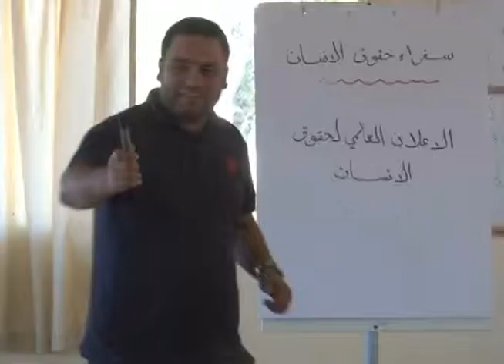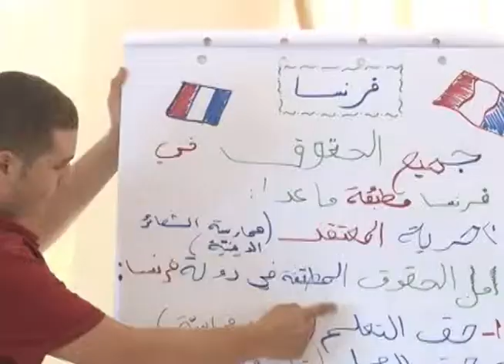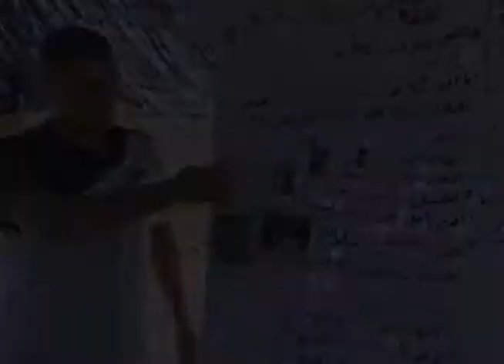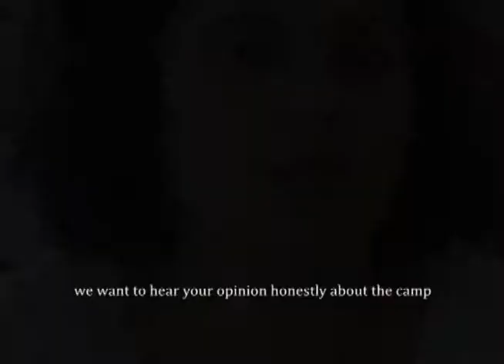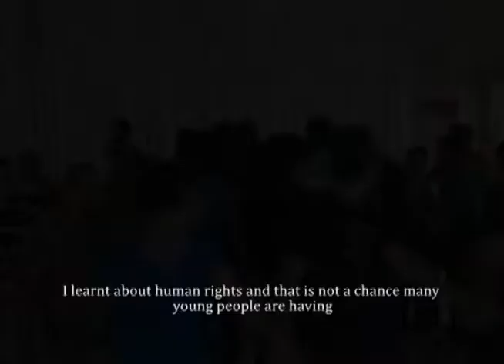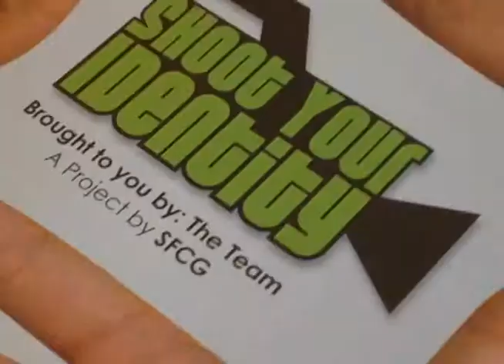Part 2 - Human Rights Ambassadors Sessions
DPNA organized two summer camps this summer, "Youth Dialogue" and "Human Rights Ambassadors". The camps were a great success so we made a whole movie showing the start up and preparations, Human Rights sessions, Youth Dialogue sessions, art workshops and evenings.

We want to thank everyone who made this camp happen!

Prepared by: Ali Khalifeh and Elissa Shamma

Check our channel to see the other parts.